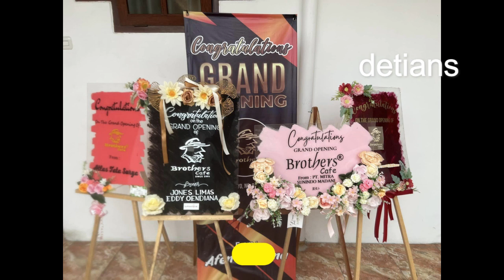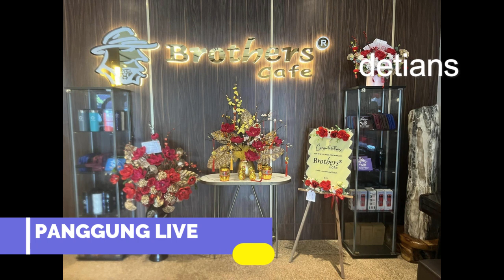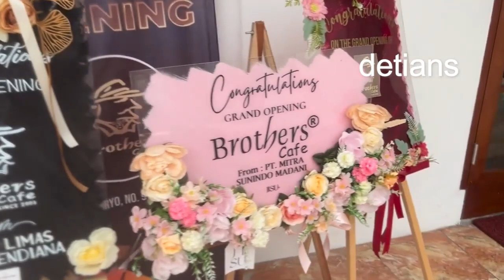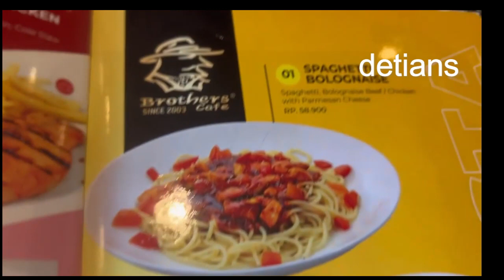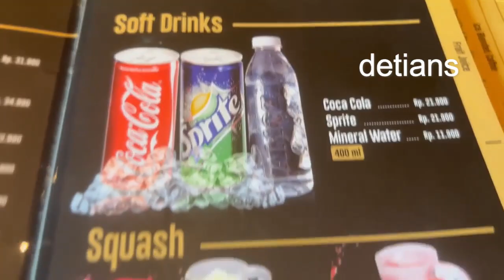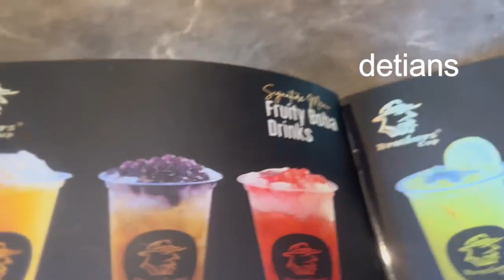BROTHERS CAFE II TEMPAT BARU II MENU BERBUKA PUASA II MEDAN II KULINER II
Tempat Nongkrong yang baru , Kuliner , wajib anda coba , bagai mana lebih jelas tonton terus liputan saya . Makasih